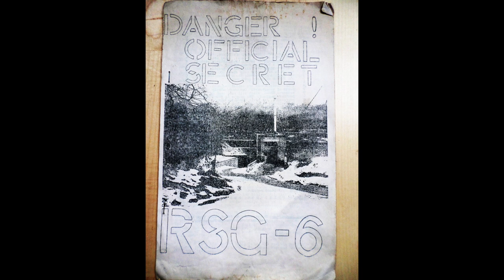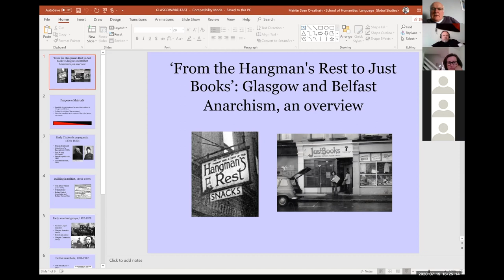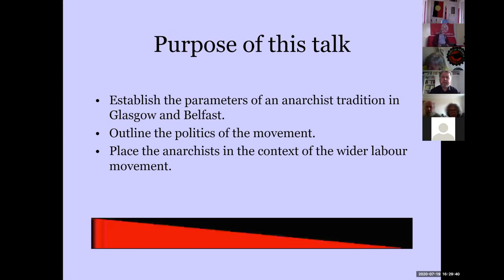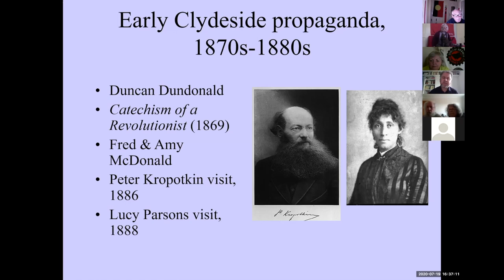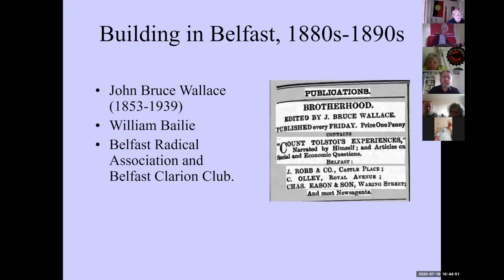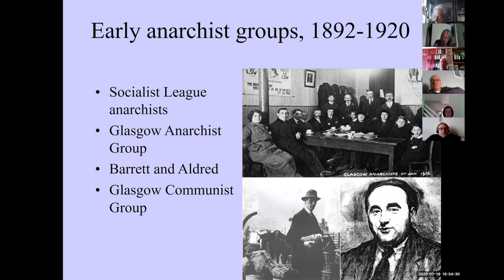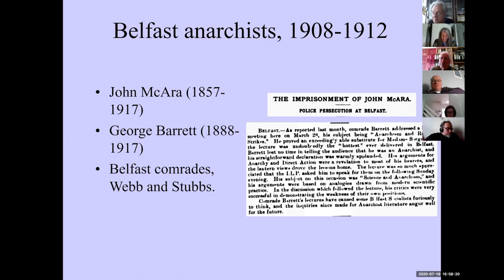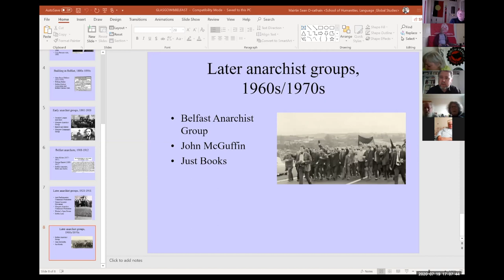Spirit of Revolt - Show and Tell - Máirtín Ó Catháin